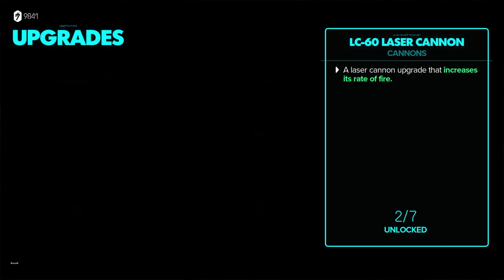#14 Hyperspeed | Star Wars Outlaws Let's Play | HARD [PC Ultra]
Join me as we explore the planets and systems of Star Wars not as a Jedi or a Sith but as a member of the seedy underbelly of the crime syndicates! We'll be playing Kay Vess as she tries to navigate the underworld and get herself out of trouble!

CPU: i7 13700KF
GPU: NVIDIA RTX 4080 16GB
Ram: 32GB